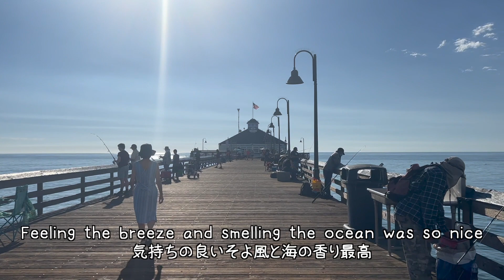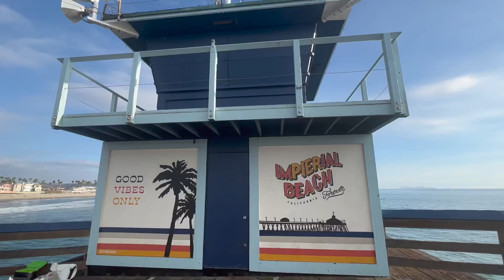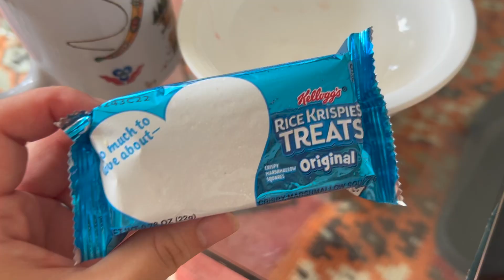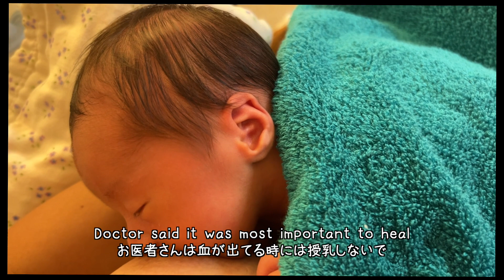Newborn jaundice l San Diego Imperial Beach l Postpartum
Week 2 with newborn. Baby had jaundice and we had to give him formula for 24 hours as guided by our pediatrition. Because I was bleeding from breastfeeding and in intense pain, this helped me heal. I used a manual pump to maintain my milk supply. I was in the worst pain of my life so I gave him the bottle with my pumped milk for another two days to fully recover. This helped so much for my breastfeeding journey. He is eight months old now and still nursing! Looking back at these videos make me realize how hard it was at these moments. All the sleepless nights, very bad sleep deprivation, pain and bleeding from stitches down there, whole body pain, the list goes on on how much I suffered the first few weeks. Moms are so strong though! Very grateful for my partner and family for all the support and love.

🌸ABOUT ME🌸

Hi :) I am Maya from Japan currently living in Mexico City.

I started making videos to share my everyday life with my family who all live in different countries.
I hope my videos are useful and make you happy!

I am still very new and learning how to make videos but hope you enjoy 😍

Maya ☺️